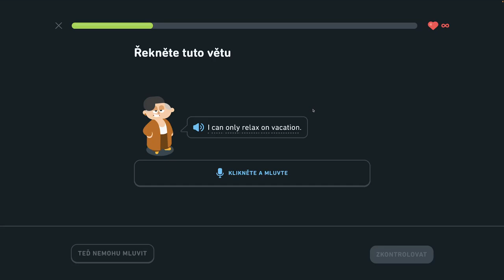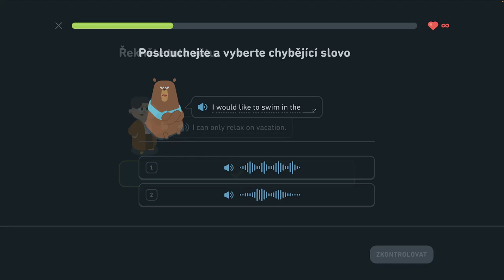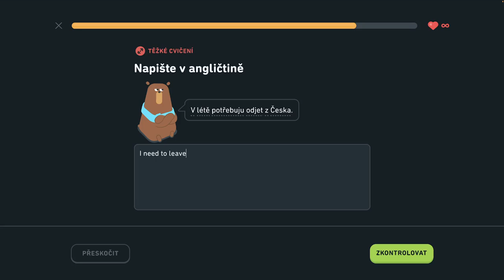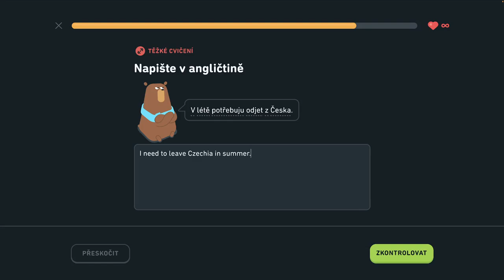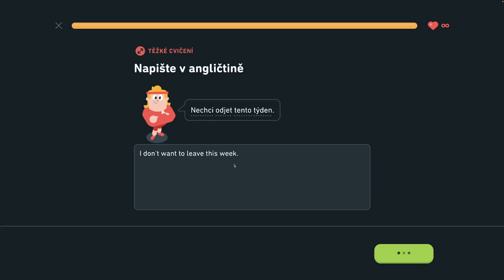🇺🇸 S2, J12 - Hovorte o dovolenke - 3/6 - Hovorte o dovolenke